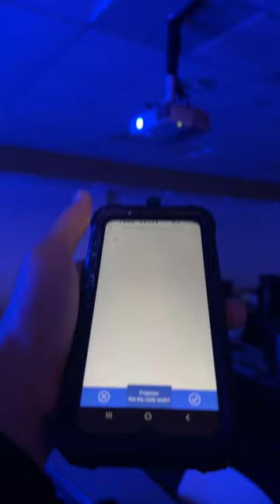Worlds most smartest remote.